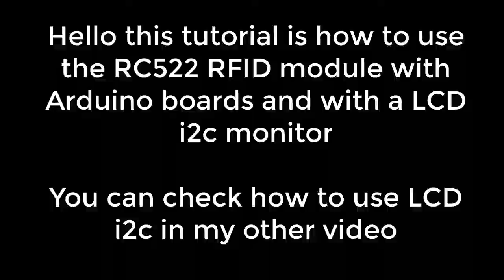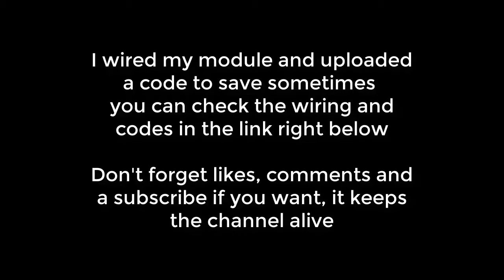Quick tutorial to use the RC522 RFID module with Arduino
A Quick tutorial to know how to use the Mifare RC522 RFID module with Arduino, then you can add it to yout projects such locking systems.